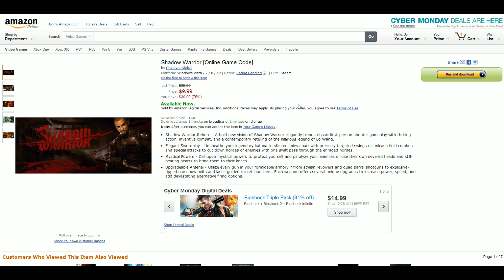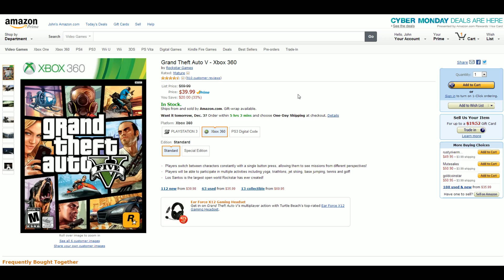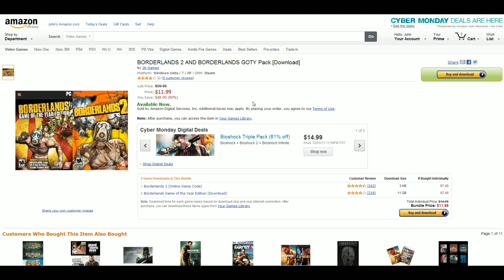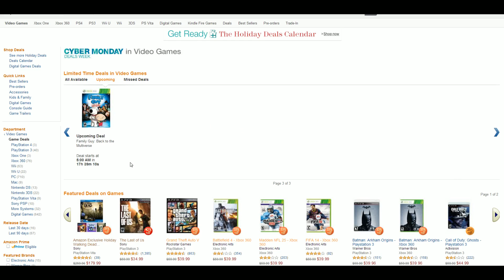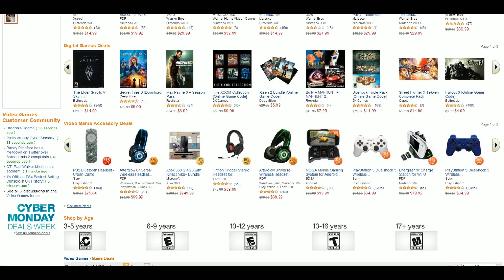Amazon Cyber Monday & Steam Autumn Sale Day 6 (Video Game Deals) [2013] (GTA5) | WikiGameGuides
Amazon Cyber Monday video game sales
PS Vita Holiday Bundle $180
Grand Theft Auto 5 GTA5 $40
Last of Us $35
Battlefield 4 [360/PS3] $40
Madden 25 [360/PS3] $40
FIFA 14 [360/PS3] $40
XCOM Enemy Within $25

Bioshock Triple Pack $14.99 [Amazon/Steam]
BORDERLANDS 2 AND BORDERLANDS GOTY $11.99
Dishonored $9.99
Metro Franchise Pack $18.70
Fallout 3 $4.99

Shadow Warrior $10